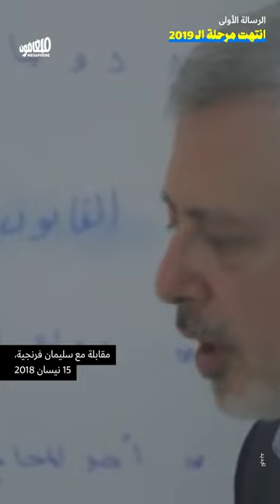ترشيح فرنجيّة: حزب الله يتحدّى الجميع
يحمل ترشيح حزب الله لسليمان فرنجية رسائل تحدٍّ عديدة للحلفاء قبل الخصوم، يحاول من خلالها الحزب تكريس هيمنته على النظام.